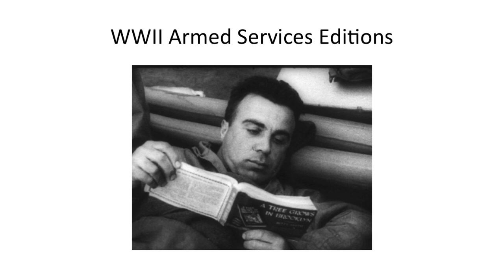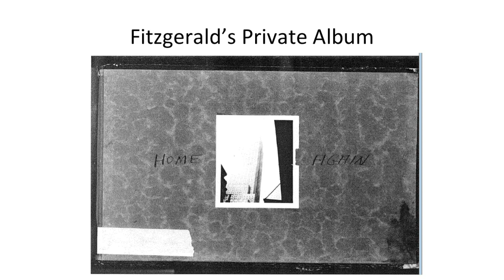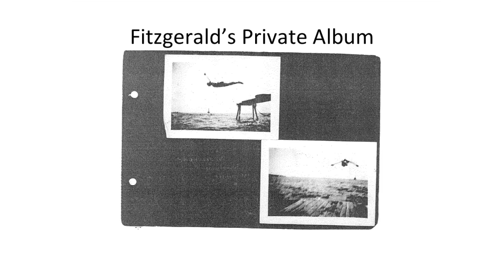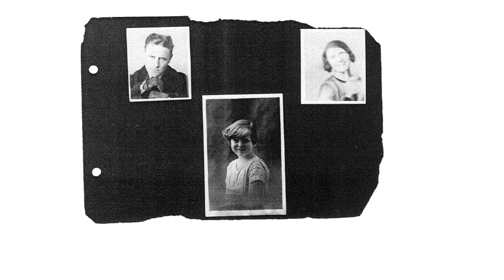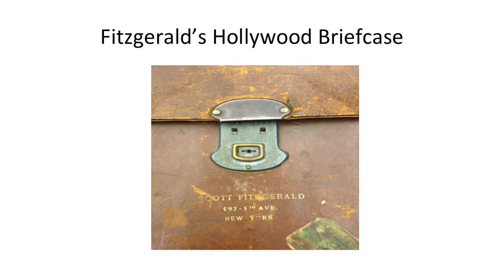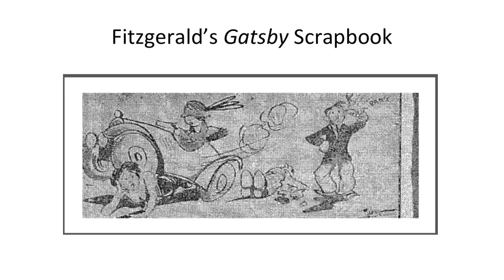So We Read On: How "The Great Gatsby" Came To Be and Why It Endures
In her recently published book on "The Great Gatsby," Maureen Corrigan presents a new perspective on why F. Scott Fitzgerald???s classic American novel is a great work of literary achievement.

Speaker Biography: Maureen Corrigan is book critic for NPR's "Fresh Air," a regular book reviewer for The Washington Post, and lecturer and critic-in-residence at Georgetown University. Her literary memoir "Leave Me Alone, I'm Reading!" was published in 2005. She was an associate editor of and contributor to Mystery and Suspense Writers and the winner of the 1999 Edgar Award for Criticism presented by the Mystery Writers of America.